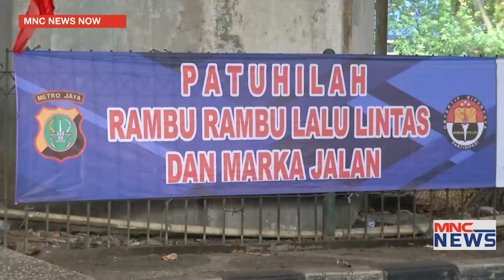Bripda Ecklesia - Pantauan Arus Lalu Lintas di Cawang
Tanggal Tayang: 21Juni 2023